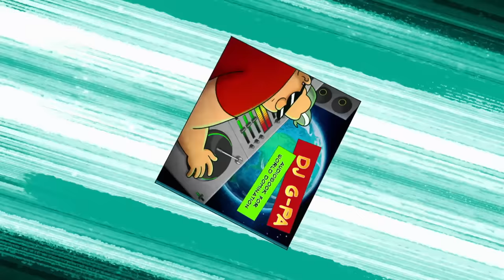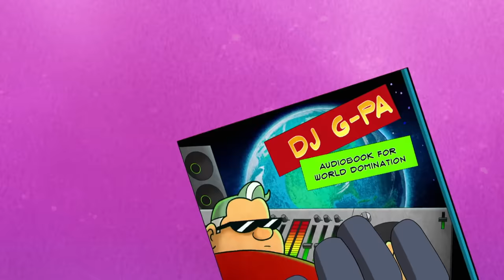Ben Trapped in the CD Library! | Digital Quality | Ben 10 | Cartoon Network